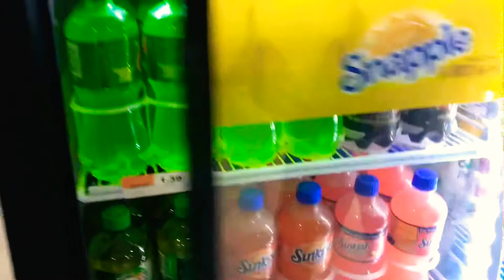Đi bắt ốc ở suối nước Mỹ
Đây là video 4 anh em chúng tôi đi bắt ốc ở nước mỹ

©️Copyright by Phim Jarai TV Official